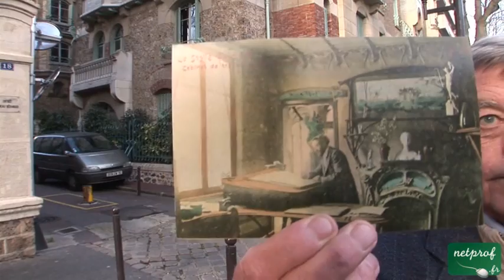5 L'Art Nouveau de Guimard : Le Castel Béranger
Cours netprof.fr de Histoire de Paris / L'Art Nouveau de Guimard
Prof : Arthur